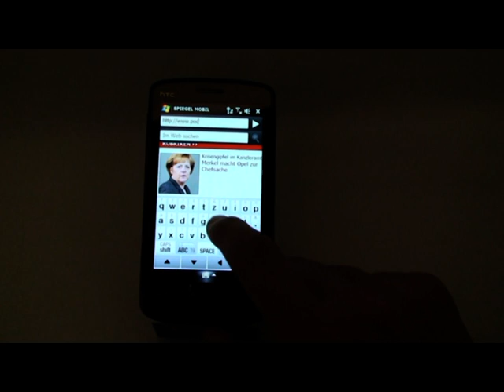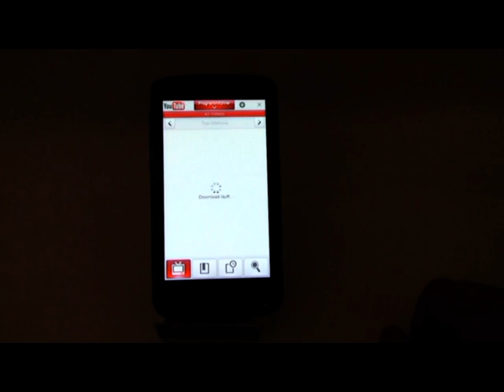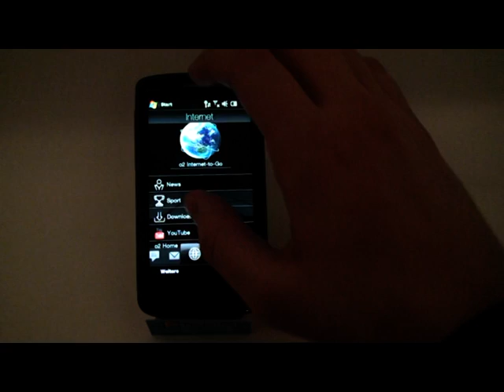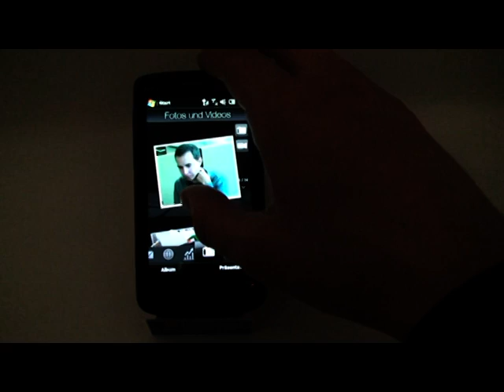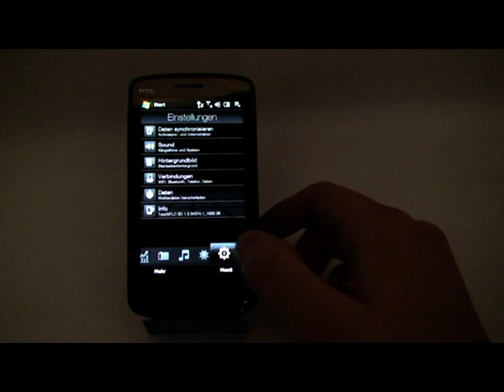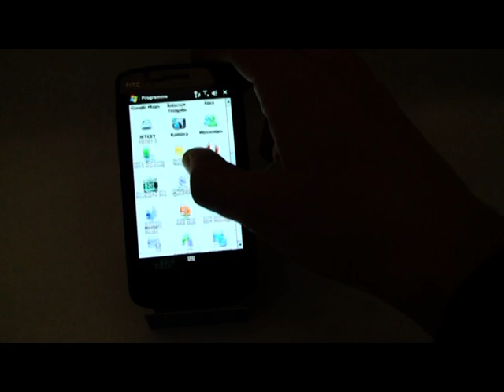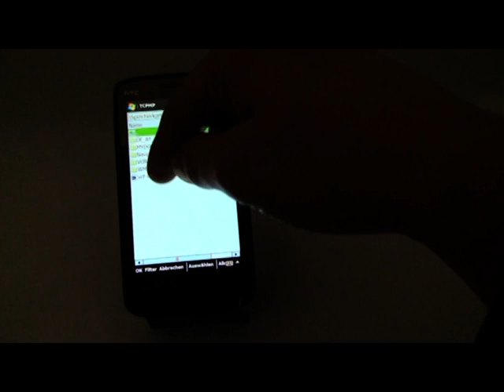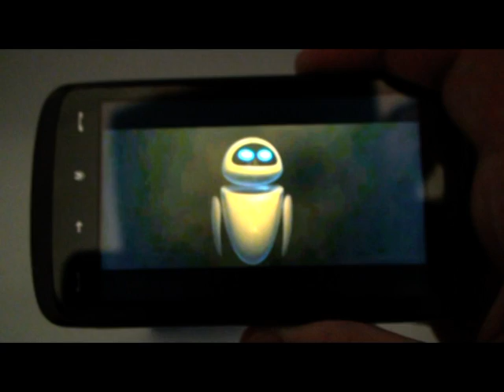HTC Touch HD Touch Flo 3D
Hier ist der Touch Flo 3D auf einem HTC Touch HD zu sehen